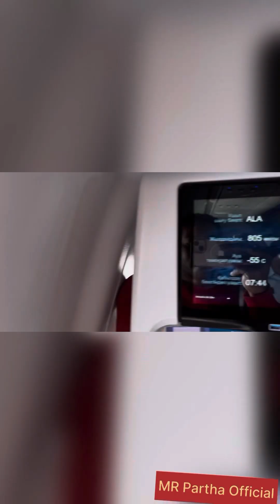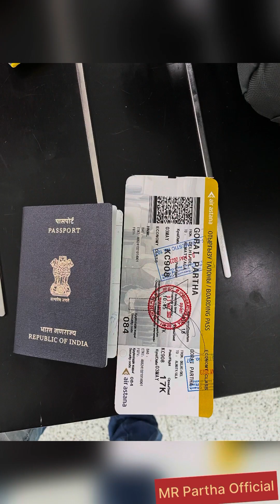vlog1 almaty kazakistan support 1k